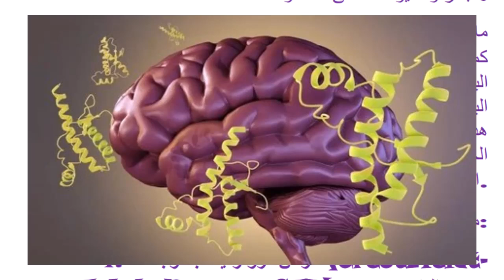أمراض البريونperion diseases